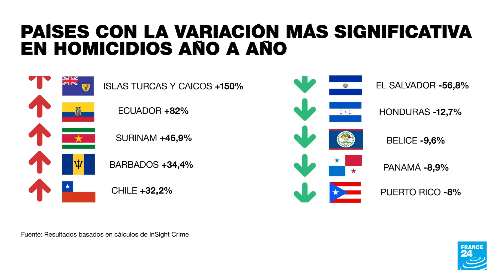Gran parte de América Latina marcó un récord de tasas de homicidios en 2022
América Latina fue nuevamente escenario de altas tasas de asesinatos y violencia en 2022. La producción y el comercio de cocaína en el continente, las pandillas y los grupos armados, la debilidad del Estado, así como el tráfico de armas son actores y factores influyentes en un aumento de la violencia en varios países.